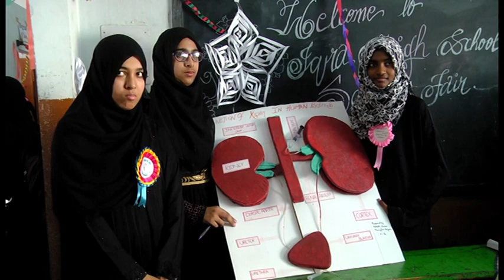Iqra High School - Science Fair 2K19 - 3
Students of Iqra High School giving presentation of the projects in Science Fair 2K19